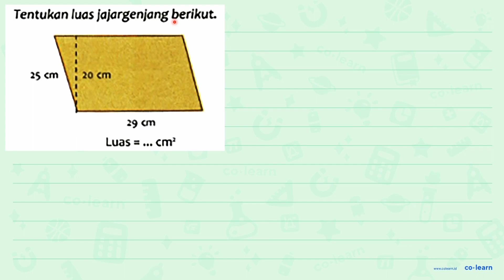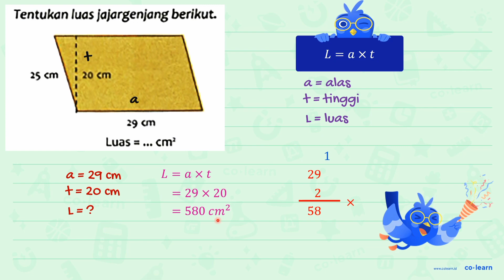Tentukan luas jajargenjang berikut: 25 (m 20 (m '9m Luas = cm' 000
00:00 : Bedah Soal
01:00 : Konsep, rumus dan pengertian Bangun Datar selain Segitiga, Persegi, Persegi Panjang dan Segi Banyak
01:18 : Langkah penyelesaian soal
00:20 : Jawaban akhir
00:50 : Penutup